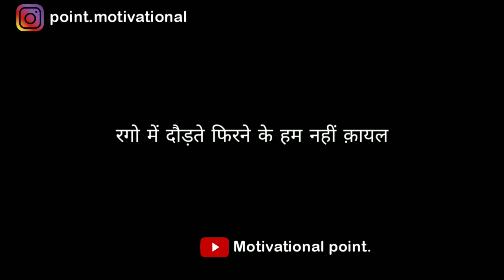Galib shayari || Mirza galib best shayari in hindi || (Hindi shayari) - Trend Zone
Music credit-